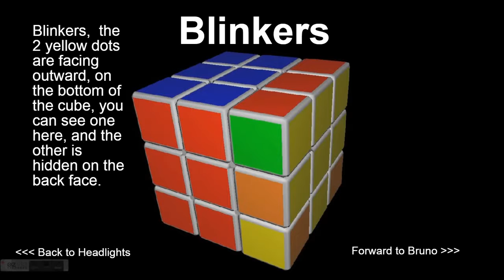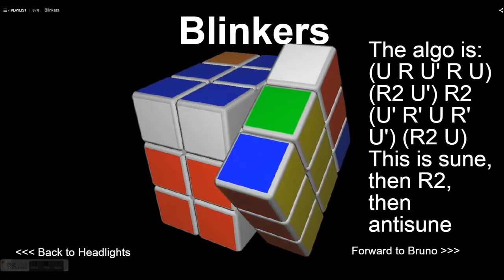EFC #192 - Cubo de Rubik en Realidad Virtual | El Friki de los Cubos